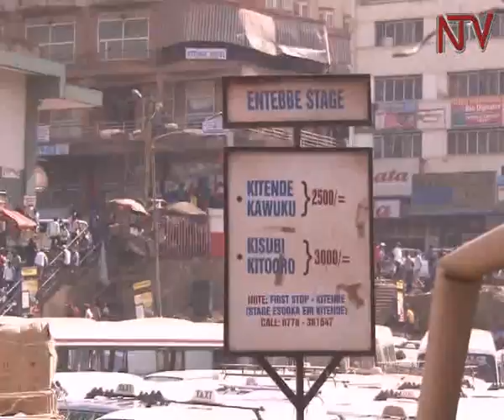Clashes break out between rival factions of taxi drivers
Clashes have broken out between rival factions of taxi drivers in Kampala’s Old Taxi Park over a directive that prohibits them from picking passengers from a designated area. A number of drivers were injured in the skirmish that follows months of bickering between the drivers and authorities at City hall over the management of the park.